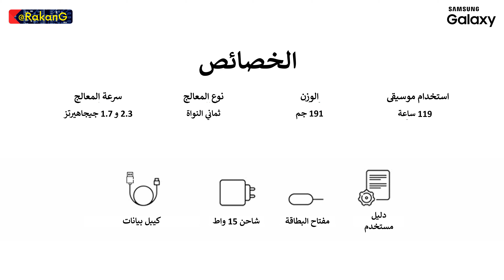F41 احدث اصدارات سامسونج | جالاكسي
سلسلة
بطارية ضخمة 6000 مل أمبير ساعة
شاشة عالية الوضوح
كاميرا ثلاثية 64 ميجابكسل
سعر الجهاز 230 دولار أمريكي تقريبا

Galaxyf41, samsungf41, samsunggalaxyf41, latest ad samsung, ad samsung, samsung latest phone, best phone to buy, samsung phone, f41